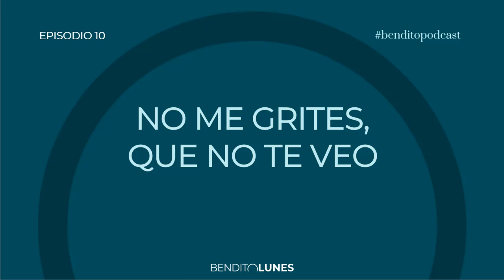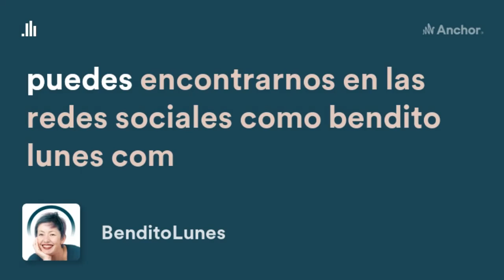episodio 10: NO ME GRITES, QUE NO TE VEO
La tremenda importancia de la comunicación entre humanitos y de las expectativas que nos montamos en la cabeza 🤪